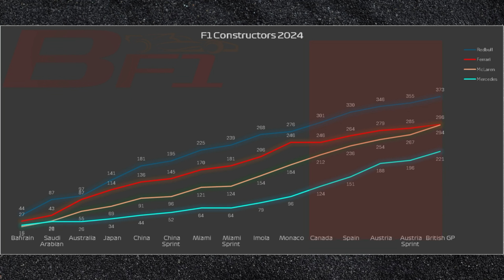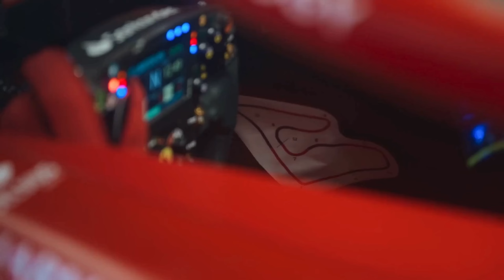What went wrong for Scuderia Ferrari? Potential Comback?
The upgrades brought by Ferrari aiming to give Redbull and Mclaren tough competition has backfired them. Now they are struggling at every other racetrack and Cherry on top is their strategy. Ferrari went from 2nd best team on the grid to 4th best team in span of 4 races. In Silverstone they ran their 4 races old spec car to compete with rivals who were running the latest specs. In today's video we will talk about the factors that let down the hopes of millions of Tifosi's however hopes are high at Maranello and Ferrari is still aiming to come back for a title fight.